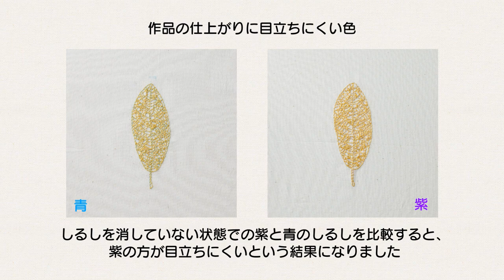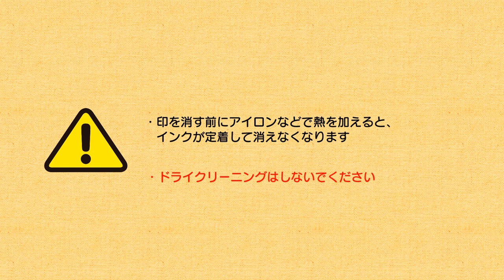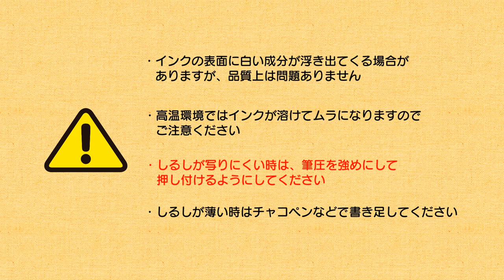Giấy can Clover Tracing Paper For Embroidery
@Linh Handmade

Cửa Hàng : 18 ngõ 444 Đội Cấn , Ba Đình,Hà Nội |Việt Nam|
Kho Hàng 16 ngõ 444 ngách 55 Đội Cấn,Ba Đình,Hà Nội |Việt Nam|